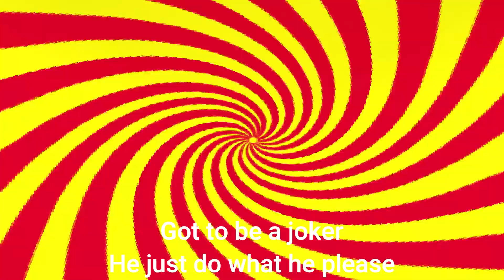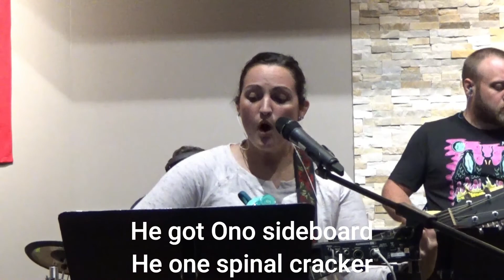"Come Together" by the OBUMC Praise Band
If you've ever thought "My pastor should have a theme song" then you'll love this new video by the Praise Band for the latest sermon series on Coming Together.